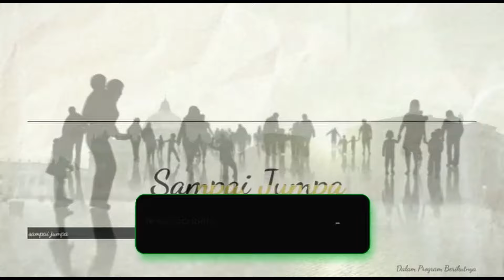Buka Hati dan Panca Indramu untuk Allah | Rhema 23.04.24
oleh:
Diakon Yohanes Febbry Bagas Pamungkas, MSF (Diakon Bagas)
Tahun Diakonat di Paroki St. Paulus - KLECO (SURAKARTA)

TEMA: " Buka Hati dan Panca Indramu untuk Allah "

Diisi oleh uskup, romo, diakon, dan bruder MSF Propinsi Jawa di Indonesia maupun di luar negeri.